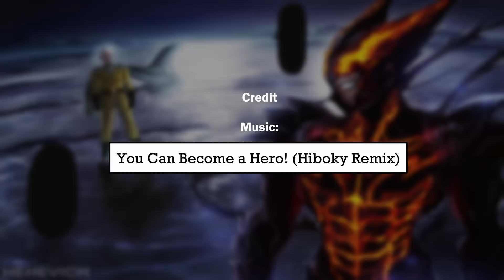Akhirnya Pertarungan Yang Dinanti!!Saitama VS Awakened Garou!!*Chapter 160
Nak DapatKan Tshirt Limited Edition UCHIHA BROTHERS-

Credit -

Thumbnail -

Boku No Hero Academia - You Can Become a Hero! (Hiboky Remix)
Advertisement
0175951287 (Team FAIZ D. Studios)